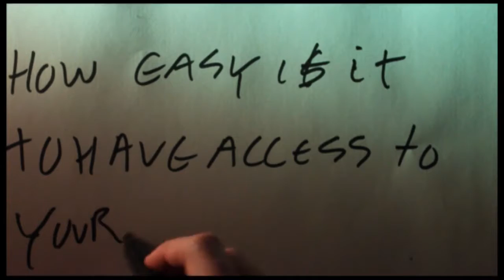SELF TALK TIP OFF Teaser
Science & Cocktails:

SELF TALK*** A short bit of what is coming in April. The song Tip Off is dropping this Sunday.

Our World is Amazing. Questions? Ideas? Vsauce is. Michael Stevens: Producer/Host.

Amidst the stories of Wikileaks, biased Washington Post reported on a breakthrough in cyborg like technology. A man regained a sense of touch in his hands after a brain implant allowed him.